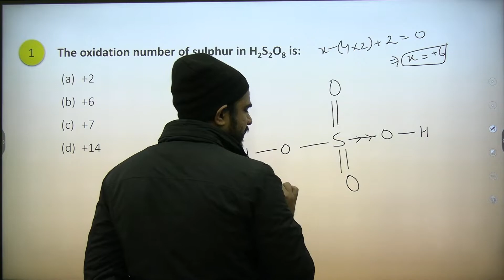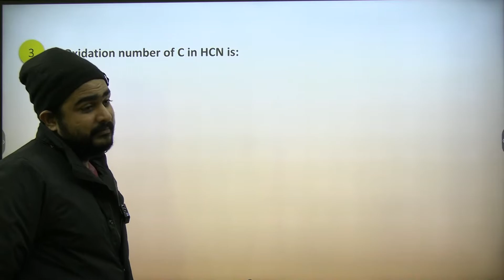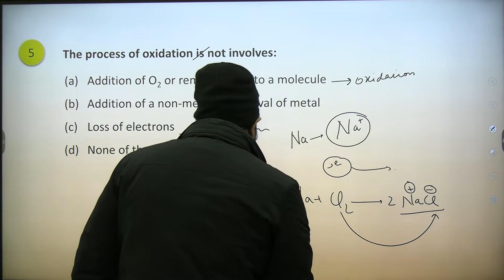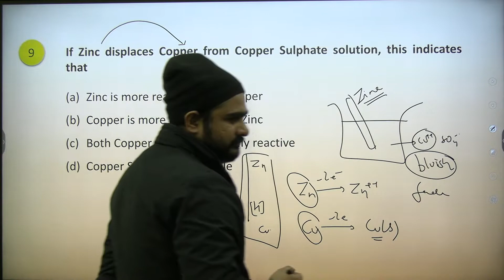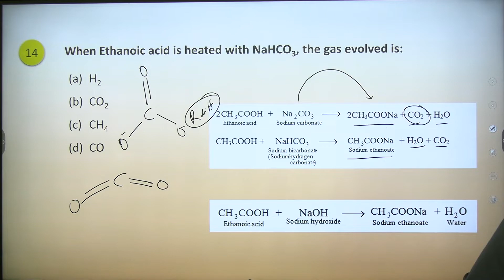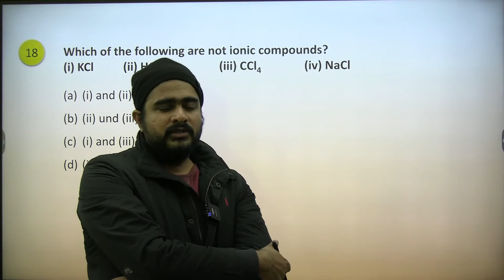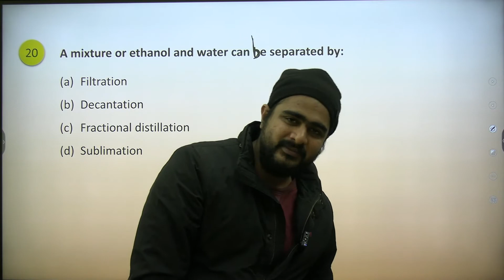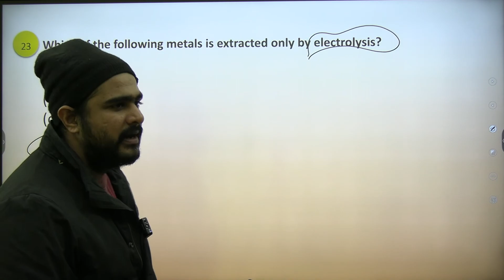OXIDATION REDUCTION & CHEMICAL REACTION MCQ I CHEMISTRY | ICSE-IX I GRAVITY CLASSES